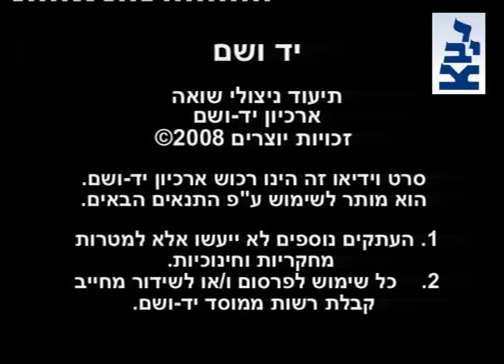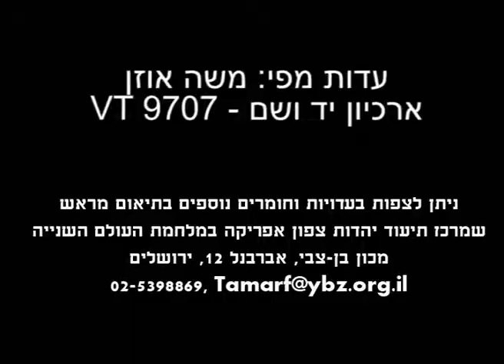עדות מפי משה אוזן על החיים תחת שלטון וישי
בעדות זו מסםר משה אוזן על החיים תחת שלטון וישי